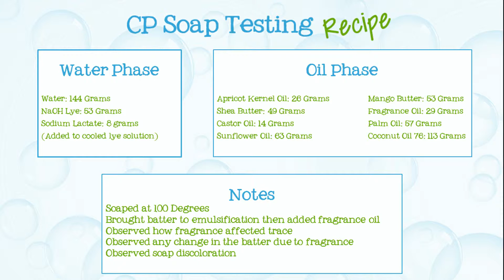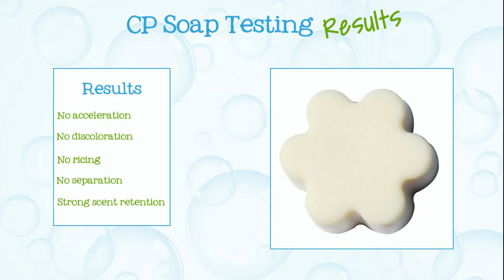Soap Testing Lavender Luxury Fragrance Oil- Natures Garden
Nature’s Garden
42109 State route 18